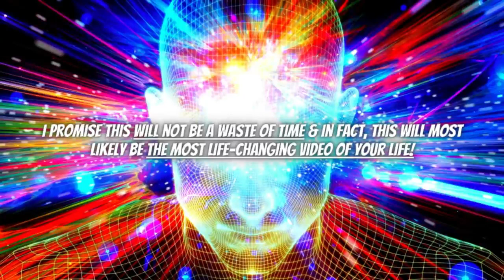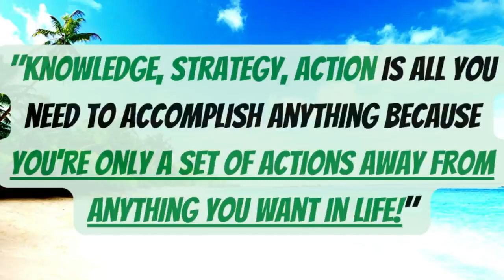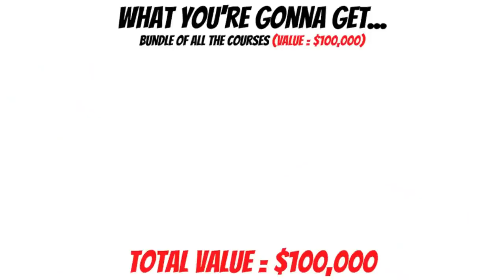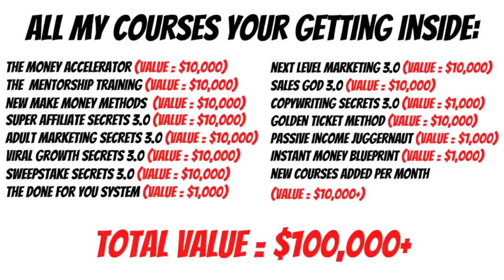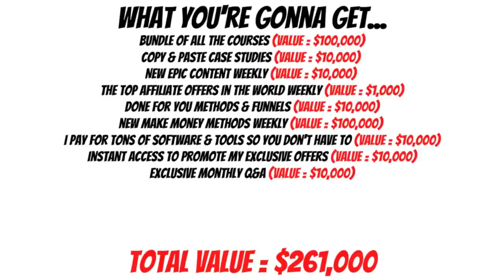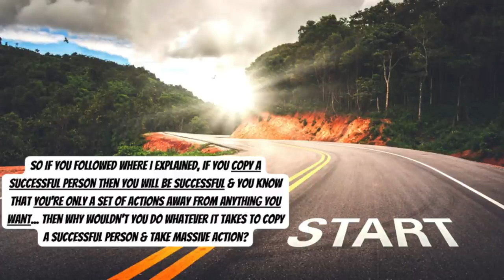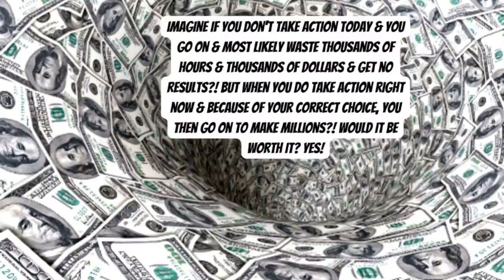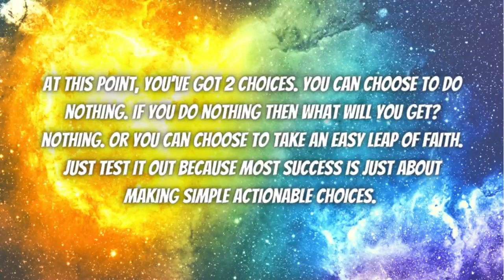Make 100k usd a year with affiliate marketing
The Money Accelerator Is The Best Thing I Have Ever Created For You & I Will Continue To Increase The Value & Results For You Inside Forever! I'm Super Excited To Launch This & I Hope You See The Insane Value Here! I Can't Wait To See You Inside.

The creator now makes 300,000$+ per month at his best performing months. He knows how to convert cheap paid ads to get sales with certain affiliate/cpa offers/websites he promotes. he teaches you how to use free marketing methods and paid.

He teaches you how to promote cpa offers, which are cost per action, which requires a smaller budget 50-200$. Affiliate marketing often takes more money to succeed as you need more money to test ads and get sales. With CPA if a opt-in pays you 2$ you need 10$ to test that offer only but if your promoting a 50$ affiliate offer you need to put in over 100$ to see if it converts really.

This is the best opportunity i have seen in 5 years, he teaches you how to get targeted traffic way cheaper than normal channels like facebook, google and youtube. Although some of his trainings are on youtube, he has a cash cow channel and he does make alot of money from youtube also. This is a amazing opportunity to be trained by a millionaire. but for 1/100th of what it would cost to be mentored if you were the only student.

Tags and backlinks (Dont bother reading below)